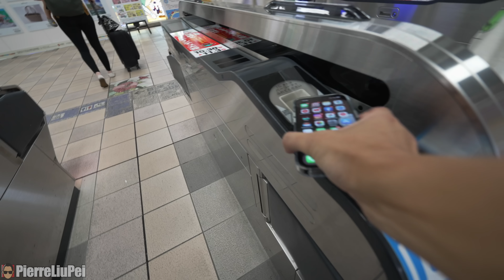去沖繩求婚!!【驚喜企劃】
三年前跟美根求婚, 這次給他驚喜又會沖繩再次跟她求婚

▻劉沛 thePierre◅